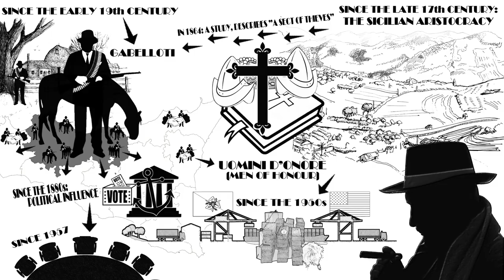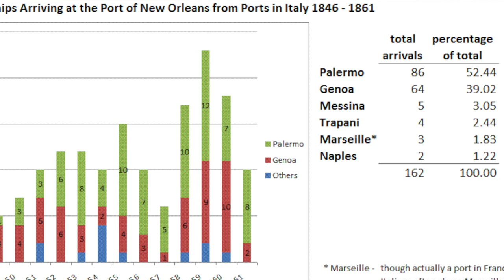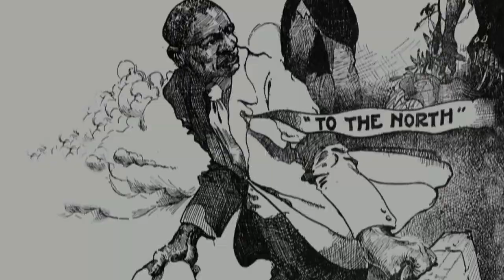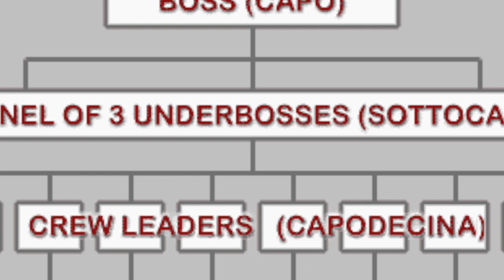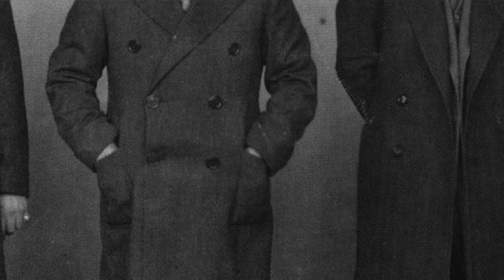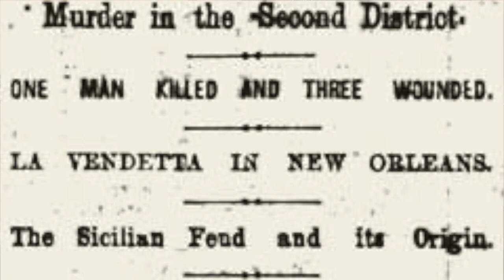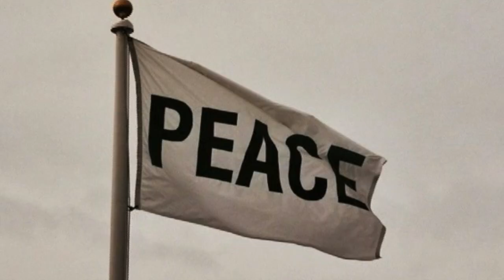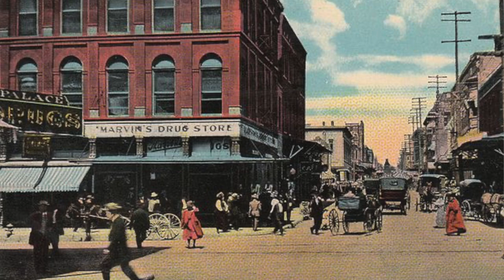Episode 51: The New Orleans Mafia (Part I)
In this episode we will begin our discussion on the origins of the New Orleans Mafia.  The United States' original Sicilian organized crime gang (contrary to popular belief).
Sources:
Hunt, T. & Sheldon, M. Deep Water: Joseph P. Macheca and the Birth of the American Mafia. CreateSpace Independent Publishing Platform. 2010.